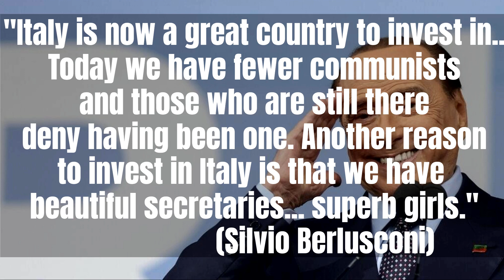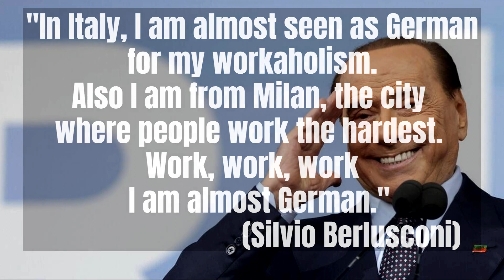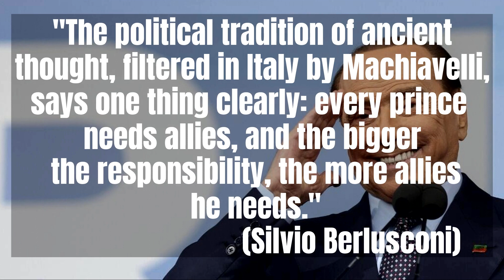Fascinating insights: Silvio Bertusconi's 21 quotes on politics and life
In this video, we're featuring Fascinating insights: Silvio Bertusconi's 21 quotes on politics and life. Silvio Bertusconi is a world-renowned economist and politician, and this video offers a fascinating look into his thoughts on life and politics.

Watch as Silvio Bertusconi shares 21 quotes that will help you understand his worldview and how he approaches politics and life. These quotes are insightful, inspiring, and will give you a better understanding of the man behind the Economist magazine empire. So check out this video and learn about Silvio Bertusconi's fascinating insights into politics and life!